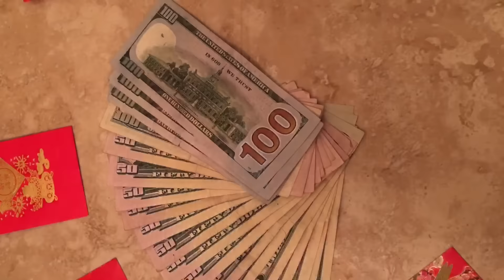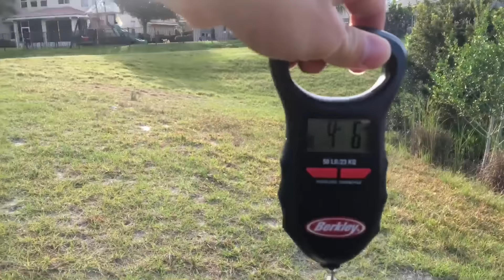Day in the life - Florida vacation - Disney Cruise + Fishing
Hey guys, been a while since my last upload. I am finally back from vacation and sick as a dog. We had a good time and I made this video mostly for my family to have the memories (kids and grandparents) from our 3rd Disney Dream cruise, but you're all welcome to view!!

You will like my next upload a lot more, where I'll talk about my journey and the "program/routine" that got me to where I am.

I feel like I'm still a week to two weeks out from returning to the gym. Mentally, it's killing me.

Instagram.com/UFpwrLifter
Facebook.com/UFpwrLifter